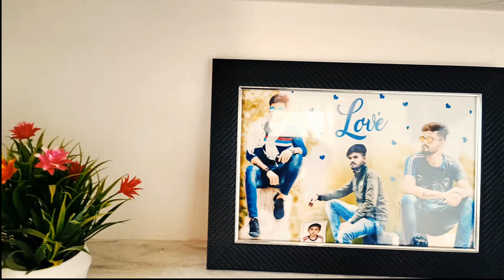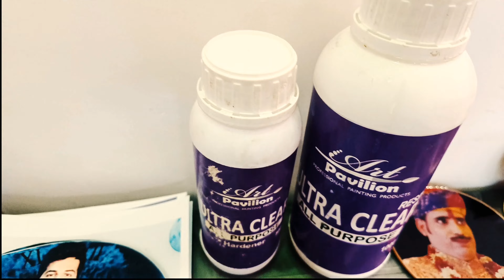Resin art home decor (Resin & wood)positivecoupleyoutube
Home,office & Shop decor products made by HERITAGE ART GALLERY AJMER